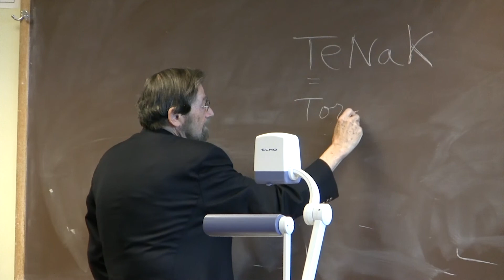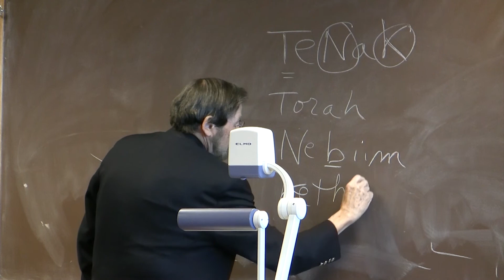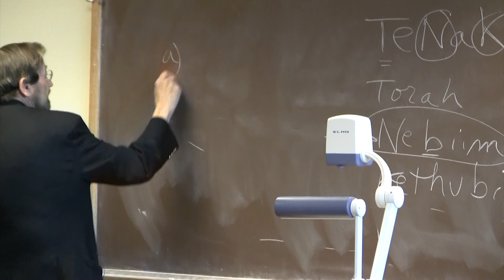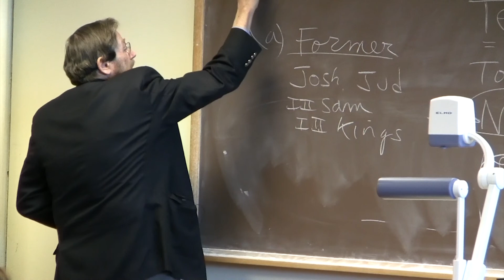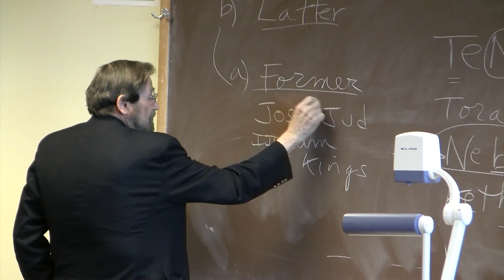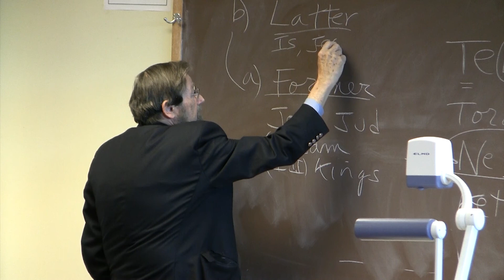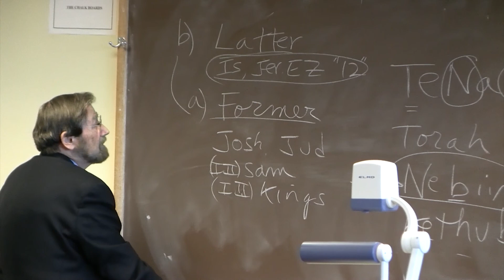Dr. Marv Wilson, Prophets, Session 1-- Introduction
Dr. Marvin R. Wilson (Ph.D. Brandeis Univ.) taught at Gordon College for over 50 years where he was the Harold J. Ockenga Professor of Biblical and Theological Studies.  He was a translator for the NIV. His book, Our Father Abraham: Jewish Roots of the Christian Faith, has shaped Jewish/Christian relations for decades and has been translated into six languages. More recently he has published Exploring Our Hebraic Heritage: A Christian Theology of Roots and Renewal as well as a four volume Dictionary of Daily Life in Biblical and Post-biblical Antiquity that was co-edited with Dr. Edwin Yamauchi.  Dr. Wilson is a beloved biblical studies scholar/teacher, and a much sought after speaker on Jewish/Christian relations.
The audio, full text of these presentations in English, Spanish, Russian, Chinese, and others are freely available There are also AI-generated Short Summaries, Study Guides, FAQs, and a 12-20 minute dialogic audio Podcast summary over the presentation there as well.

2:10 Syllabus introduction. Importance of primary sources — reading the prophets directly
6:05 Abraham Heschel’s work on Prophets; social justice not originating from the early church but in the OT prophets.
9:20  Other sources.  Walter Kaiser on Missional aspects of the OT prophets
10:43  Abraham anticipates the covenant to have a universal thrust to it as a light to the Gentiles
12:33  Hermeneutics of the Prophets, examining them in their cultural, archaeological and theological milieu
14:00 Course scheduling readings, Newsome major prophetic themes
15:40   Abuse of the prophets as seen from tabloids from Shaw’s grocery store.  End of the world, Armageddon, Christ’s return false predictions of date setters
30:00  Being watchful of Christ’s return, imminent (any time) and eschatology—study of last days, end of all things
33:00  only 10% of prophets about the future, more about social reforms helping the poor, widows, and aliens
36:00 discovering what the prophets have to say inductively by reading them, speculators have hurt the credibility of the Bible
39:00 2 Thess. a corrective about stopping work because of Christ’s return.  Paul rebukes them for this attitude
42:05  Late Great Planet Earth in the 1970’s end times cycles in church often led to false speculations
44:25 Prophecy not about future predominantly.  Pro – phemi speak instead of (Prophet speaks for God) most often about ethical and social justice issues no futuristic
47:00 Prophets warn but also bring message of hope of a new world coming
48:10 Jeremiah warning against idolatry and destruction of Jerusalem
49:55 Ezekiel gives hope to exiled community—valley of dry bones, restoration
51:50 Jesus as a prophet—warning and hope
54:30 Oracles of judgment followed by message of hope
55:30 TeNaK:  Torah, Nebiim, Kethubim;  Prophets:  former [Joshua, Judges, 1&2 Samuel, 1&2 Kings]; later prophets [Isa. Jer. Ezek. And the 12] focus will be on 6 minor prophets and Isaiah

Session Description:  Dr. Marv Wilson describes why the Prophets are important to study. The prophets of Israel focused on social justice warning against oppression of the poor. He displays some tabloids he found at Shaw’s grocery store that feature futuristic speculative predictions of the end of the world, Armageddon and Christ’s return. Futuristic prediction is a small portion of the Hebrew prophets. The prophets are more focused on social reform in their own day. The prophets were the spokespersons for God giving both rebuke and correction as well as presenting a message of hope.